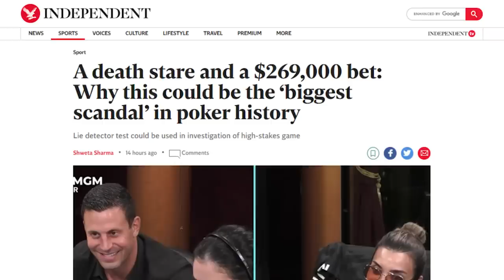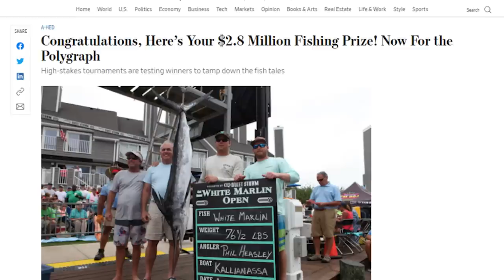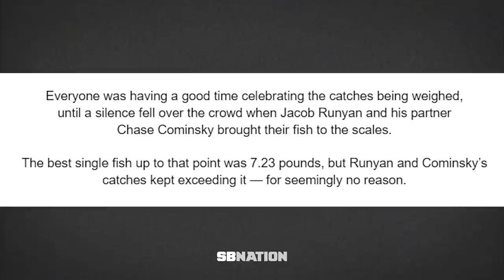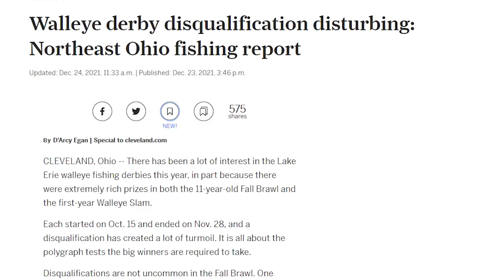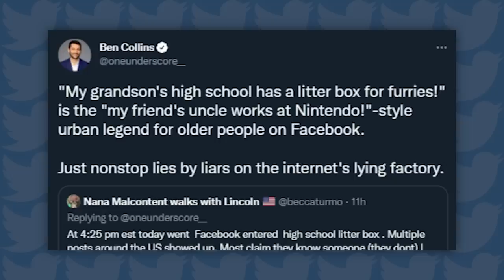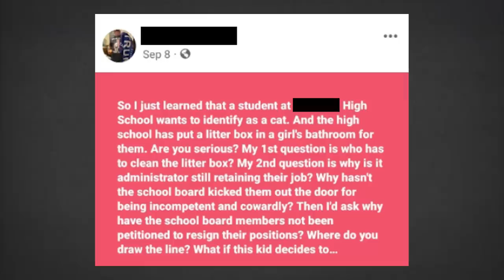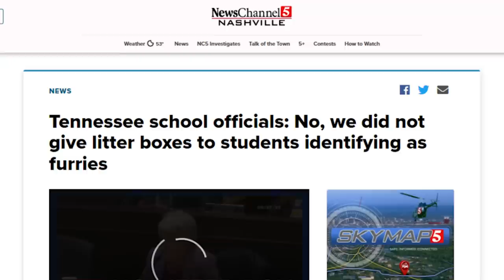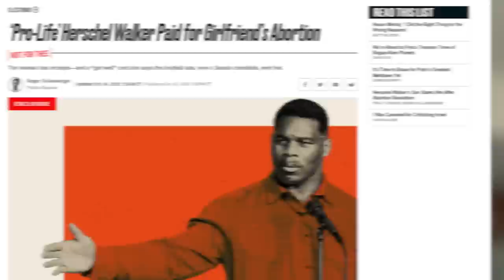Fishing Cheating Scandal Exposed?! Furry Urban Legends Persist?!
Timestamps:
00:00 - Sports Cheating Scandals
01:21 - Scandal Rocks Pro-Fishing
11:12 - The Litterbox in Schools Hoax Returns
22:16 - Herschel Walker: Hypocrite
24:47 - Kanye Needs Attention
Sources:
Fishing Tournament Fight